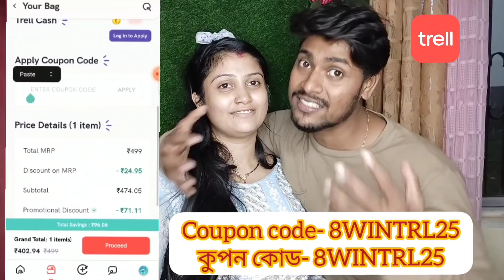rahul ne kyn Dhaka diya mampi ko??Pati aur patni ke roz roz k jhagre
8WINTRL25  এই কুপন কোডটি ব্যবহার করুন আর পেয়ে যান 25% ছাড়(কোনও ন্যূনতম কার্ট ভ্যালু নেই)

আপনার স্বপ্নের সেল শুরু হয়ে গেছে। ট্রেলের শীতের সেল থেকে পান 70% পর্যন্ত ডিসকাউন্ট। এখনই শপিং করুন।